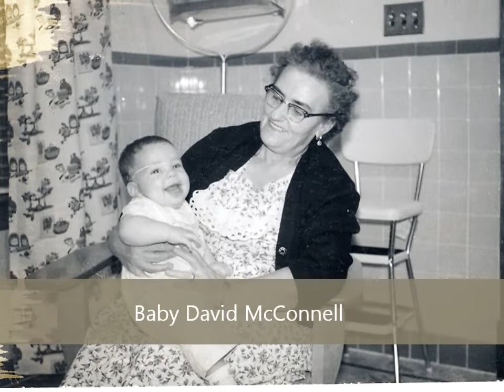LillianBoisvert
Videos of my grandmother, taken in 1973.